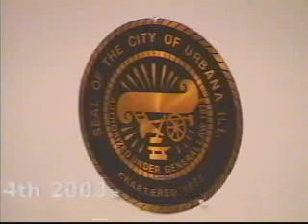Urbana City Council Meeting - August 4, 2003